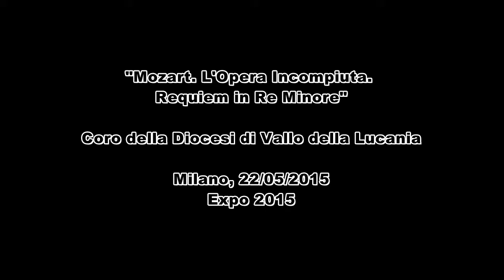Expo 2015 Coro della Diocesi di Vallo della Lucania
Mozart - l'opera incompiuta requiem in re minore